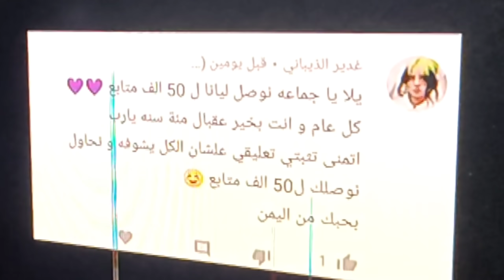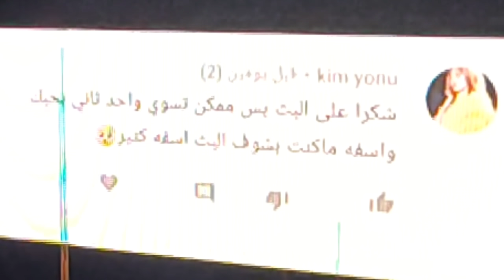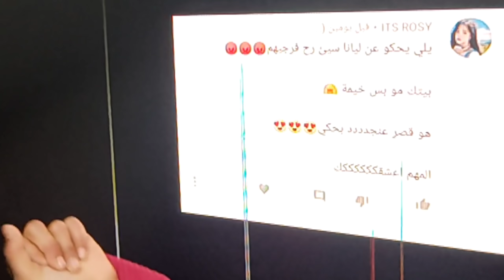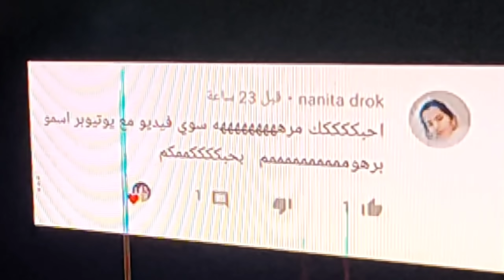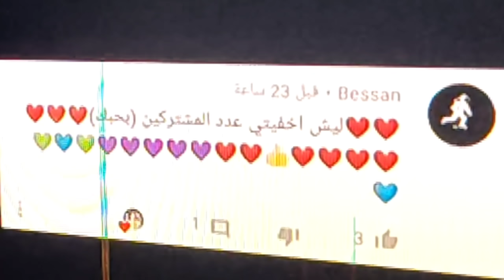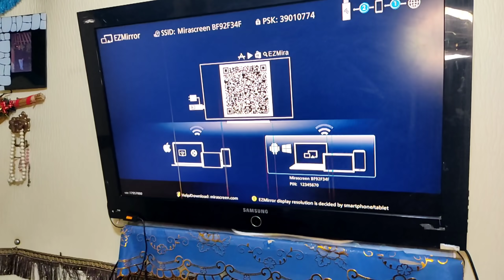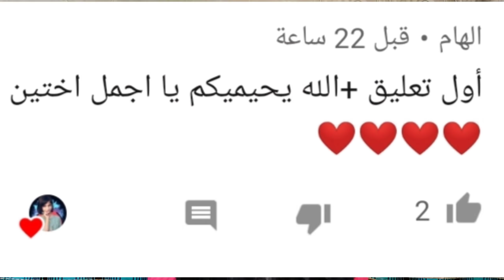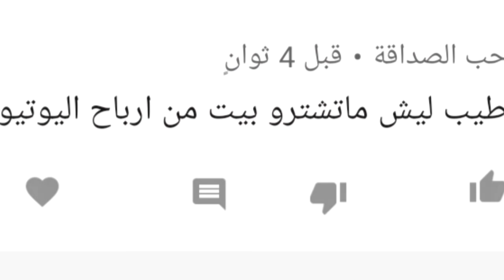رح نشتري بيت من ارباح اليوتيوب الحمد لله 🙏 الجزء الثاني (من تعليقات المتابعين) 😯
رابط قناتي الاحتياطية ضروري تشتركو فيها حتا تكون جاهزة لاسمح الله ازا صار بقناتي هي شي حتا مااخسركم حبايب قلبي❤️❤️

رابط 🔗 الدعم المادي الي بحب يقدم دعم حتا نطور من القناة يدخل علرابط وينتسب بلقناة حتا نطور من معدات قناتنا تحياتي الكم غوالي

السلام عليكم  بعرفكن بحالي انا اسمي (ليانا) من سوريا من محافظة (حمص) عمري(11سنة) اقدم محتوة كوميدي ويومياتي  حلمي اني اوصل (100Kالف )متابع علاقناتي انشالله بدعمكم الي اوصل اكتر اتمنا من كل شخص يشوف قناتي يشترك فيها ويفعل الجرس حتا يوصلو كلشي جديد بحبكن كتير😘😘